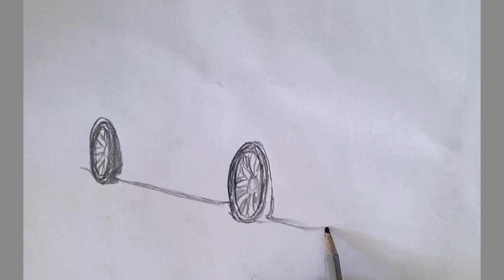How to draw a NISSAN SKYLINE GT-R R34 / drawing nissan gtr/drawing tutorial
Hello dear viewer, in this video I will show you how to draw a Nissan Skyline GT-R R34